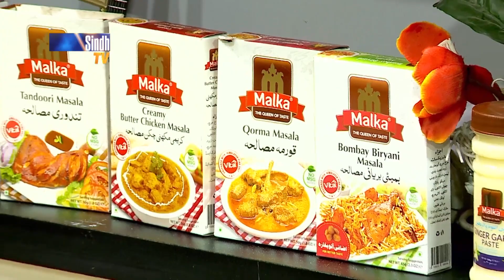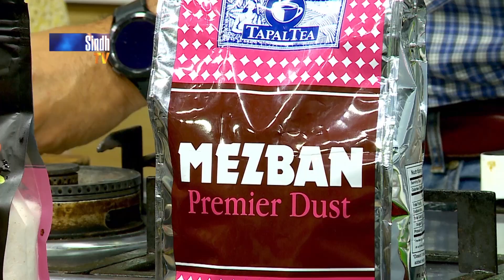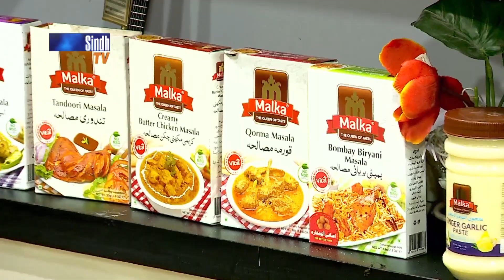Aloo Ja Paratha | Iftar Recipe | Salam Ramzan | 6th Ramzan | SindhTVHD Islamic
6th Ramzan
Host: Baakh Pirzada
Chef: Faisal Memon
Director: Zafar Jiskani